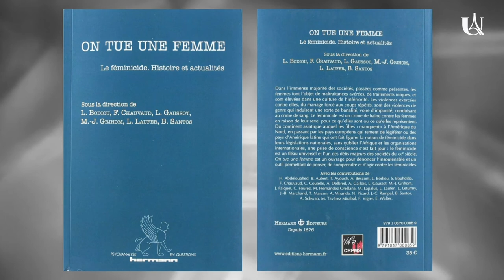Une formation sur la question des violences faites aux femmes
Un diplôme universitaire (DU) est proposé par Université de Paris pour comprendre et se former sur la thématique des violences faites aux femmes et au genre. Découvrez cette formation à travers cet entretien avec Béatriz Santos.